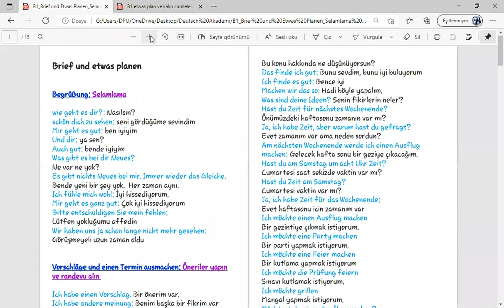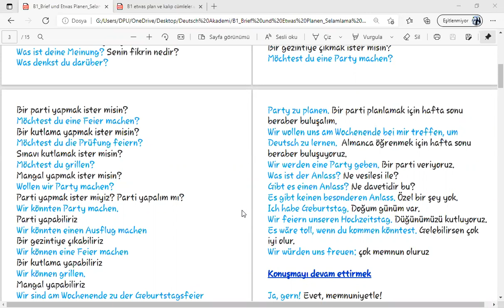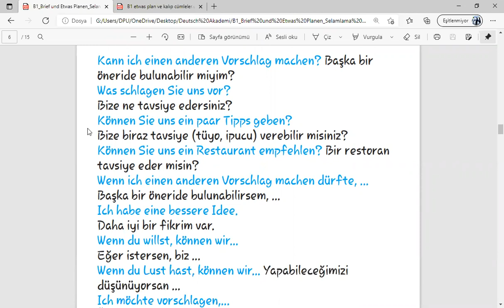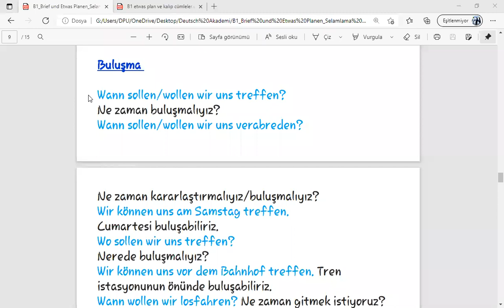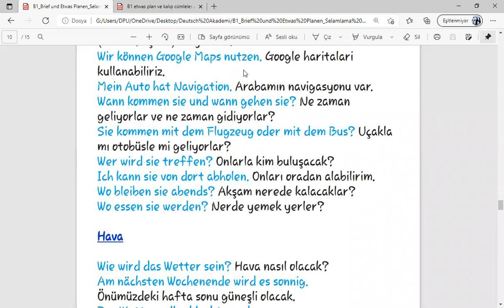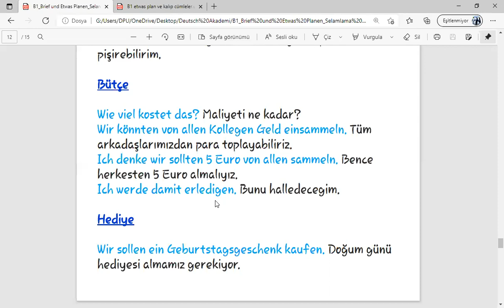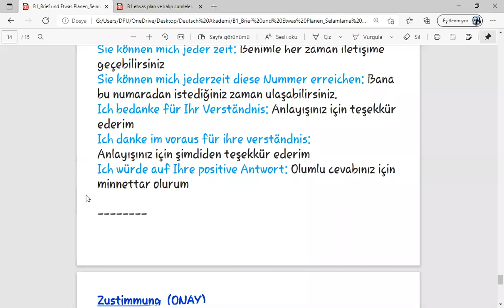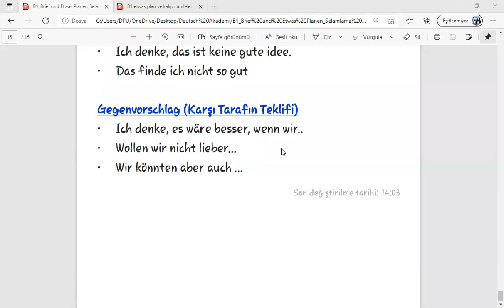Etwas Planen und Brief Kaliplari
1) Begrüßung: Selamlama
2) Vorschläge Und Einen Termin Ausmachen: Öneriler Yapın Ve Randevu Alın
3) Weitere Sprechen (Konusmayi Devam Ettirmek)
4) Treffen (Bulusma)
5) Verkehr (Ulaşım)
6) Wetter (Hava)
7) Bewirtung (Ikram)
8) Haushalt (Bütçe)
9) Geschenk (Hediye)
10) Verabschiedung: Uğurlama
11) Zustimmung (Onay)
12) Ablehnung (Red)
13) Gegenvorschlag (Karşı Tarafın Teklifi)